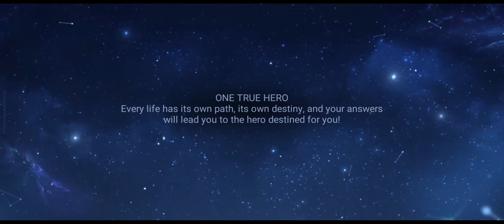Honor Of Kings - Gameplay Walkthrough | Assasins Part 2 (iOS, Android)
Another Playlist And Video In My Youtube Channel

Thank You Guys For All Support I Hope You Enjoyed My All Videos ❤️

📱Game Description
Honor Of Kings - Free

Honor of Kings: The Ultimate 5v5 Hero Battle Game

Honor of Kings International Edition, developed by Tencent Timi Studio and published by Level Infinite, is the world's most popular mobile MOBA game. Dive into the classic MOBA excitement with 5V5 hero's gorge, fair matchups; numerous battle modes and a vast selection of heroes allow you to demonstrate your dominance with first blood, pentakills, and legendary feats, crushing all competition! Localized hero voiceovers, skins, and smooth server performance ensure quick matchmaking, teaming up with friends for ranking battles, and enjoying all the fun of PC MOBAs and action games as you ascend to the pinnacle of honor! The enemy is nearing the battlefield—players, rally your allies for team battles in Honor of Kings!

Moreover, Honor of Kings invites you to partake in top global eSports events! Cheer for your favorite teams, witness thrilling, fervent gameplay, and even become a player yourself, standing on the global stage as a mobile legend MOBA player! It's all in your hands! Here, you are not a playerunknow; enjoy the battleground that's rightfully yours.

**Game Features**

1. 5V5 Tower Pushing Team Battles!

Classic 5V5 MOBA maps, three lanes to advance, providing the purest combat experience. Hero strategy combinations, forming the strongest team, seamless cooperation, showcasing extreme skills! Abundant wild monsters, a wide range of hero choices, battle after battle, fire freely, enjoying all the classic MOBA fun!

2. Legendary Heroes, Unique Skills, Dominate the Battlefield

Experience the power of heroes from myth and legend! Unleash their unique skills and experience completely different gameplay fun. Master the special skills of each hero, become a legend on the battlefield! Challenge your operations and strategies in the peak showdown of skills, experience unparalleled gaming fun. Choose your favorite heroes, unleash their power, fight alongside your teammates, conquer opponents, and create legends!

3. Ready to Team Up with Friends Anytime! Experience Ultimate Competitive Gameplay in 15 Minutes!

A MOBA game tailored for mobile, enjoy competitive gaming in just 15 minutes. Use your intellect in battle, combine strategy with skill, fight to the death, and become the MVP of the match! Team up with friends anytime, coordinate with rational hero selections, use your synergy with friends to sweep the battlefield with skill combinations, and become the heroes who dominate the battlefield!

4. Team-Based Fair Competition! Fun and Fair, It's All About Skill!

Dominate the field with skill, pursuing glory with your team. No hero cultivation, no stamina system, bringing back the original joy of gaming! A fair competitive environment without additional pay-to-win aspects. Superior skill and strategy are your only means to victory and championship honor.

Enter the mobile arena where legends are born, and valor is tested with every challenge you face.

5. Local Servers, Local Voiceovers, Local Game Content, Smooth gaming, immersive experience!

Local servers ensure smooth gaming experiences for you; localized hero voiceovers immerse you in every exciting battle; localized heroes and skins allow you to use your familiar heroes to achieve victory. At the same time, Honor of Kings prepares excellent AI for you. When you or your teammates disconnect, the AI will temporarily control the character to assist you in continuing the battle, ensuring you don't lose the victory due to outnumbered battles.